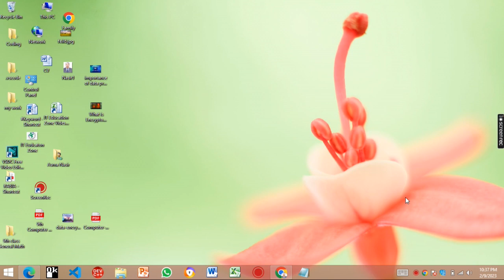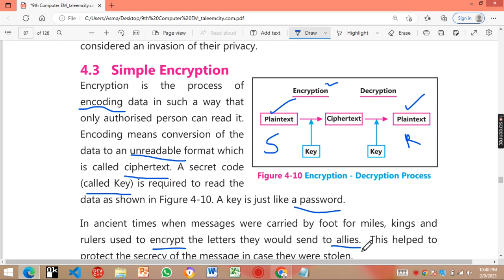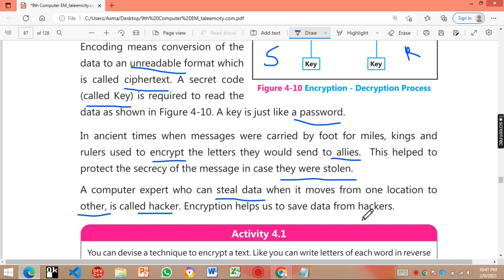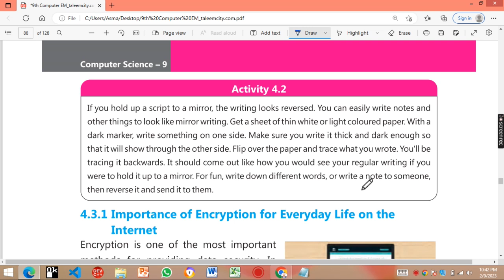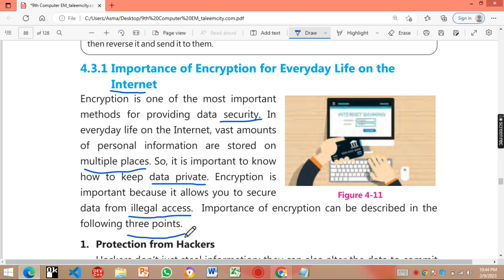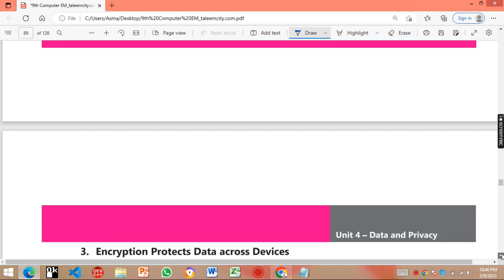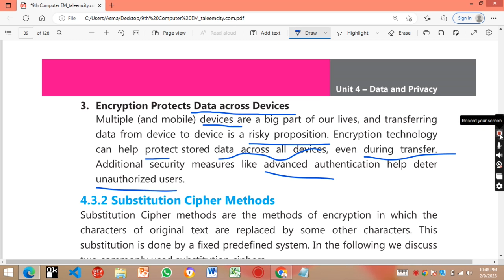What is Encryption and its importance in daily life on internet. Class 9th, Computer Science, Unit 4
hackers,cyber security,hacker,security,data security,what do hackers use your data for?,online security and privacy,security cameras,what do hackers do with stolen data?,dangerous hackers of all time,dangerous hackers of the world,how hackers make money from stolen data,who buys stolen data from hackers?,data,most dangerous hackers of all time,itsecurity,why do hackers steal data off the internet?,pci security standards,data breach